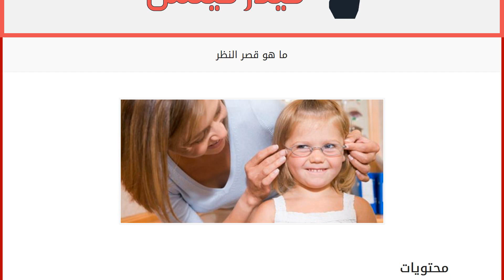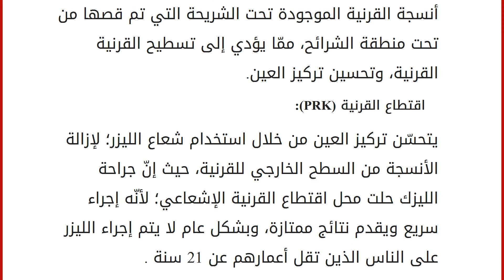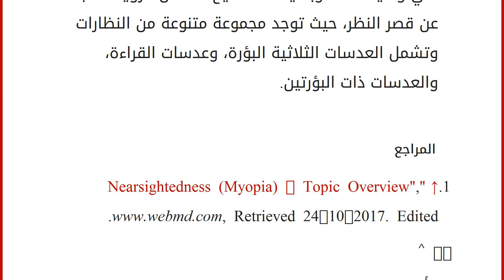ما هو قصر النظر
إقراألمقال كاملا :
محتويات
١ تعريف قصر النظر
٢ أعراض قصر النظر
٣ علاجات قصر النظر
٣.١ جراحة العين
٣.٢ العدسات التصحيحية ٤ المراجع تعريف قصر النظر
يعدّ قصر النظر تغيّراً طبيعيّاً في شكل مقلة العين، وهو سبب شائع لعدم وضوح الرؤية، إذ من الممكن أن يكون سببه تغيّراً في القرنية أو العدسة التي تسبب دخول أشعة الشمس إلى العين، أو تركيز الضوء مباشرة على شبكة العين، فالإنسان الذي يعاني من قصر النظر يرى الأشياء البعيدة بضبابية مع عدم قدرته على التركيز بها، ويمكن أن يكون قصر النظر معتدلاً، أو متوسطاً، أو شديداً.[١]
ويشار إلى السبب الوراثيّ لحدوث قصر النظر، حيث يرجع السبب إلى أنّ محور مقلة العين زائد الطول بشكل غير طبيعيّ عند قياسها من الأمام إلى الخلف، بسبب وجود مسافة أطول بين القرنية وشبكية العين، وقد تميل الصور إلى التركيز أمام الشبكية بدلاً من التركيز على شبكية العين نفسها، وهناك حالات أخرى يكون قصر النظر نتيجة لعدم ت